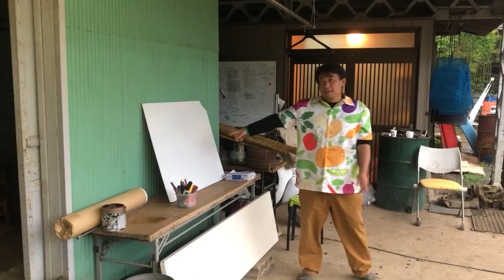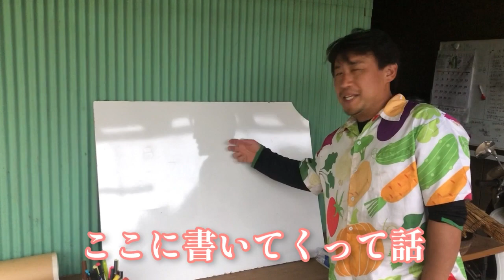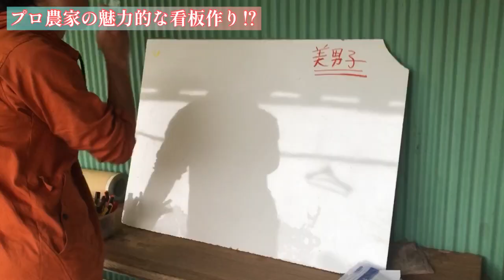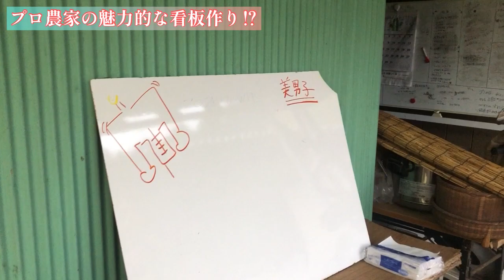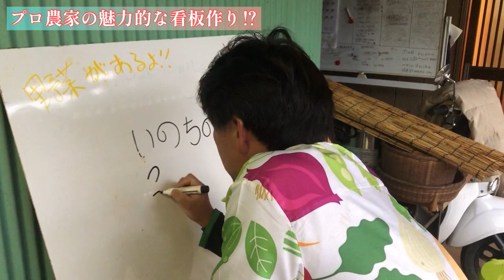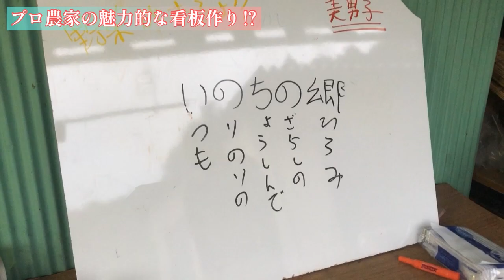【決定版】プロデザイナー農家が魅せる！デザイン看板の全て！コメディ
イベント情報はこちら！

✨音楽制作はこちら✨

全オリジナル楽曲のプレイリスト🌞　濃霧/いのちの郷/Yoshis Blume.